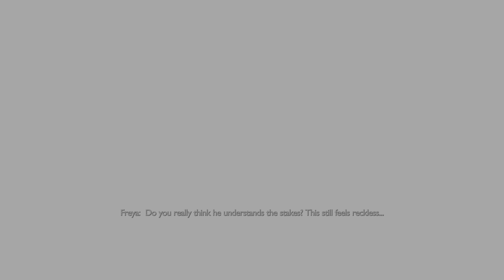God of War Ragnarök: VALHALLA PLAYTHROUGH Part 1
bxrryvxrt